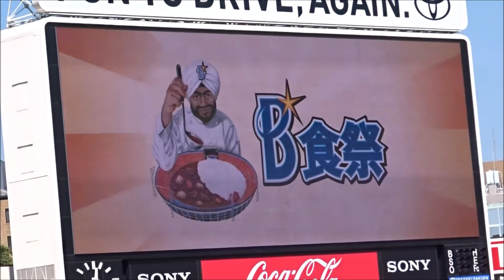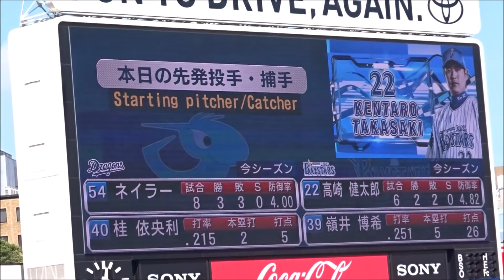バッテリー発表 横浜 vs 中日 @横浜スタジアム 2015 9 23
バッテリー発表　横浜DeNAベイスターズ VS中日ドラゴンズ